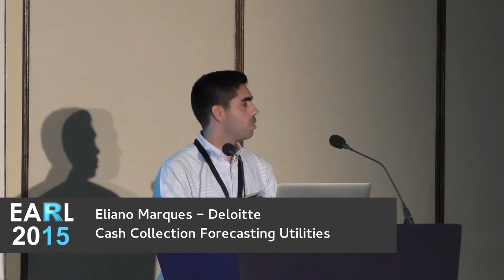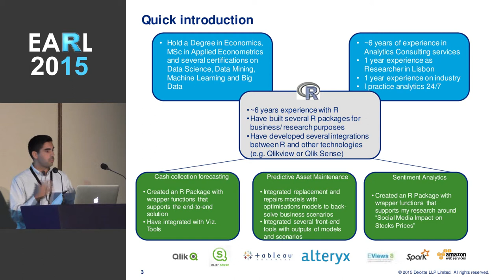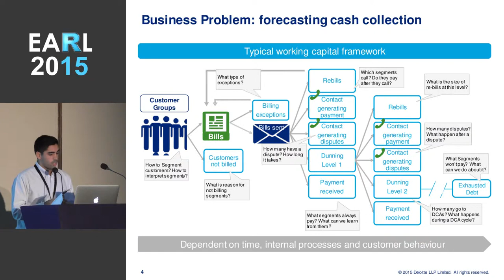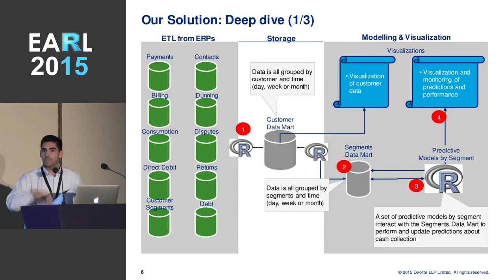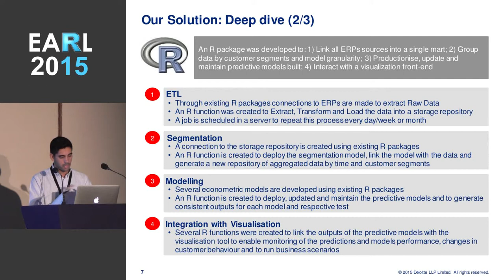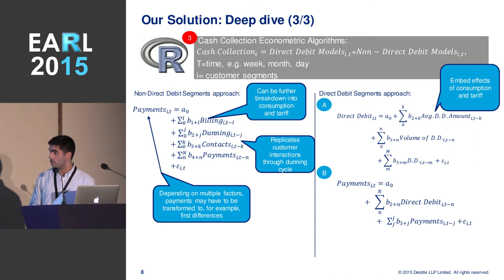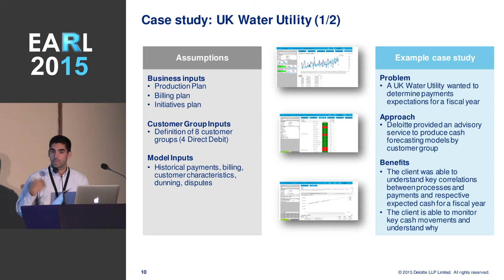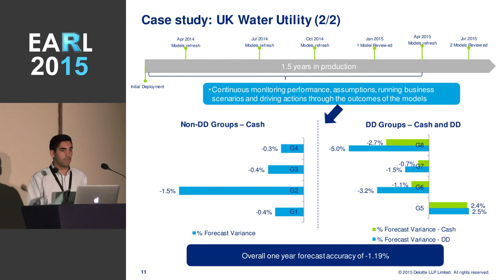EARL 2015 - Cash Collection - Eliano Marques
Eliano Marques on forecasting the impact on cash collection of operational initiatives at EARL 2015 London - Effective Applications of the R Language